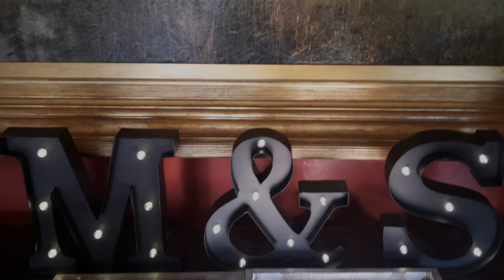Siobhan & Matt The Evening Do!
Once again Allington Manor was the setting for a wonderful wedding.
Partyline Entertainments provided the evenings entertainment with the help of bride & groom Siobhan & Matt's selection of their favourite music tracks.

Much fun was had with their invited guests who loved to dance & sing their lovely hearts out.

Congratulations from us xx